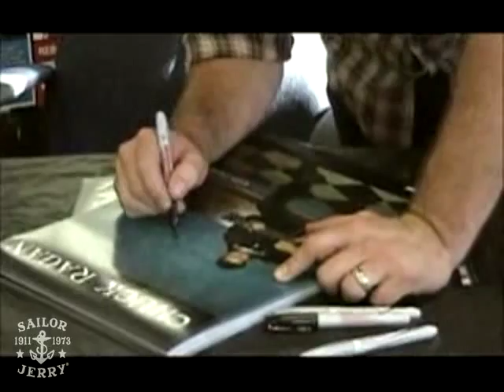Chuck Ragan: Interview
Chuck Ragan (Hot Water Music) sits down and tells us about love, life and playing an acoustic.